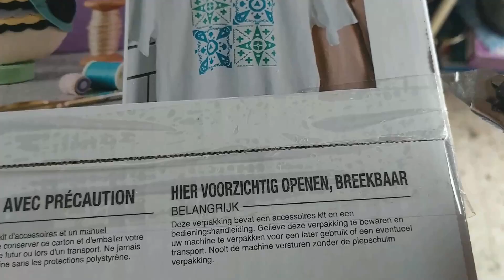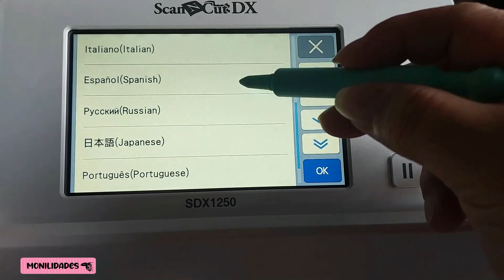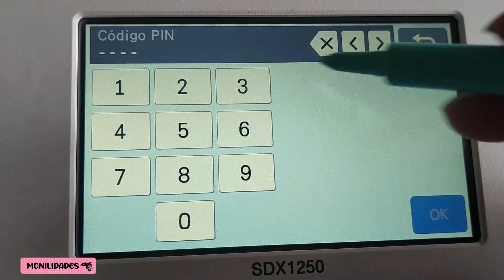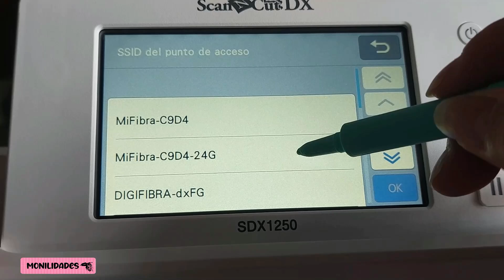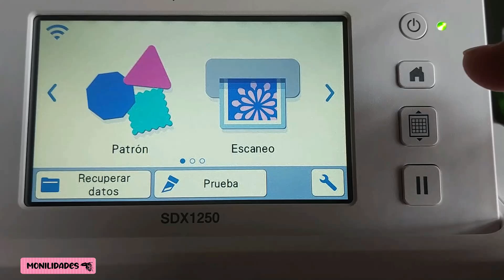Guía Paso a Paso para Crear un Nuevo Registro en tu ScanNCut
Hola Mundo!!!
¿Acabas de adquirir una ScanNCut y no sabes cómo registrarla? En este video, te guiamos paso a paso en el proceso de registro para que puedas comenzar a utilizar todas las funciones increíbles de tu máquina.